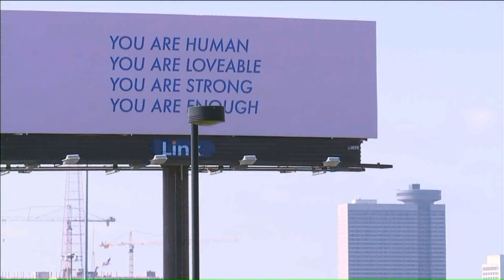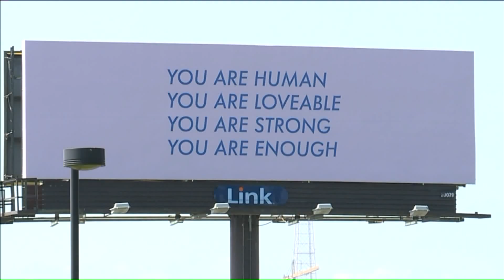Artist hopes billboard will save lives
A local artist is turning her tragedy into action in hopes that it will save someone from taking their life.